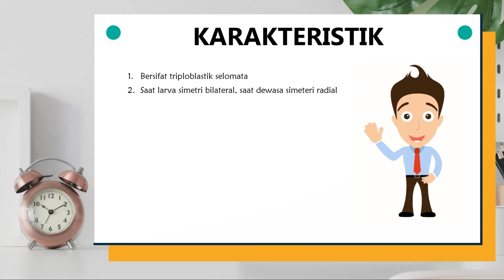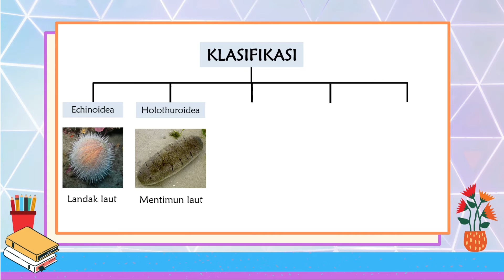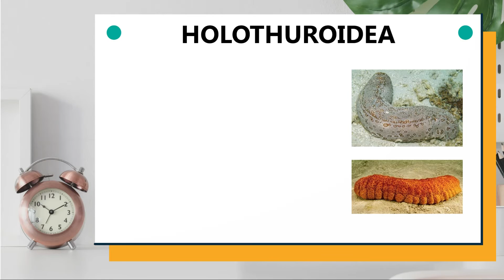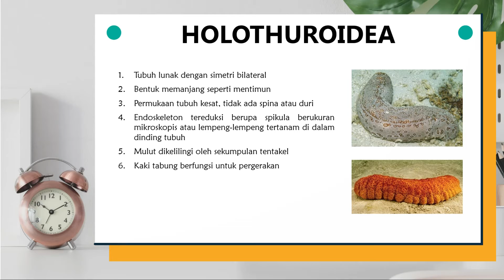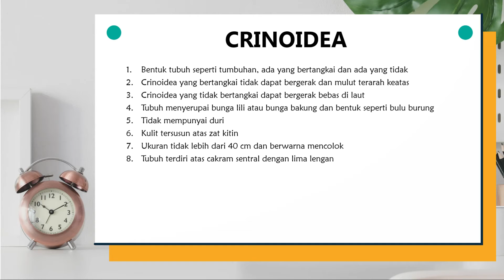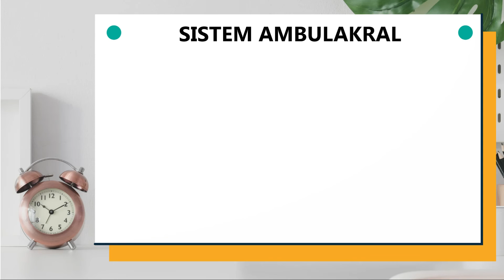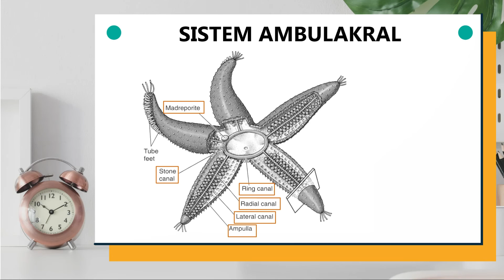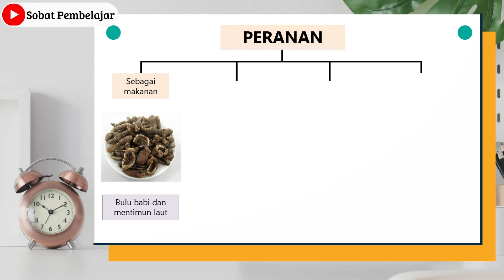ECHINODERMATA/HEWAN BERKULIT DURI/KINDOM ANIMALIA/INVERTEBRATA/ANIMAL KINGDOM/SMA KELAS 10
Video ini menjelaskan kingdom animalia khususnya Echinodermata (hewan berkulit duri) meliputi karakteristik umum Echinodermata, klasifikasi Echinodermata, contoh-contoh Echinodermata, Sistem ambulakral, peranan Echinodermata.